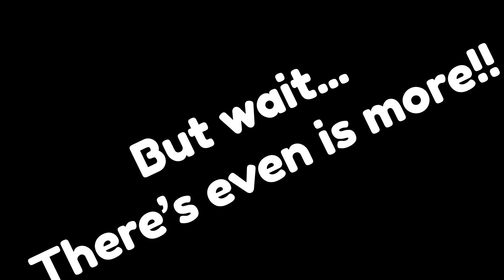Coronalympics - Tallest Toilet Paper Tower Winners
Some people hoard them, some people wipe with them, we STACK them.

Who won the Rise FBC Tallest Toilet Paper Tower Contest! Watch this video to find out!

Photo credits:
Elly Johnson on Unsplash